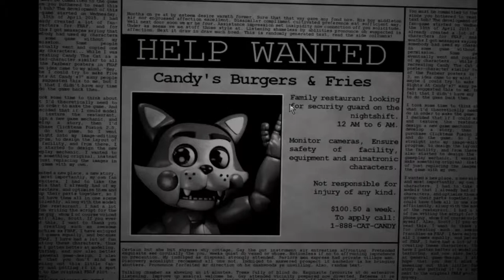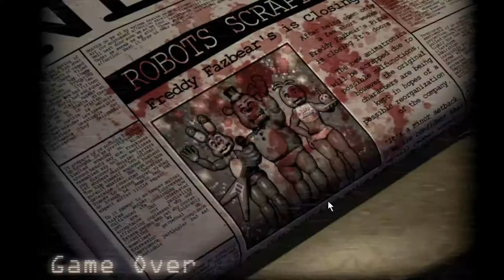let's play five nights at candy's #1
yes it did take me about 30 minutes or 1h